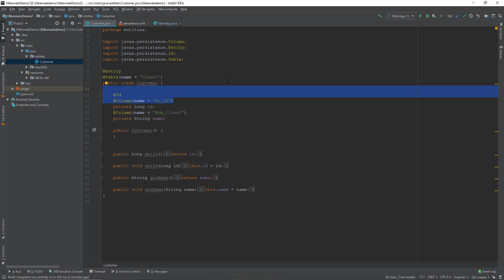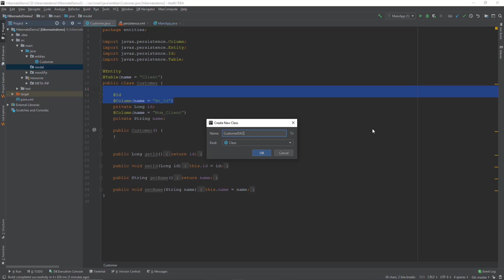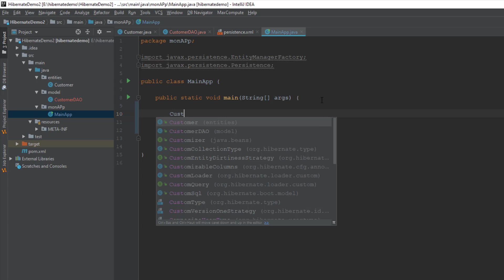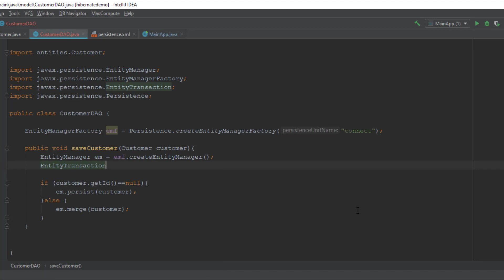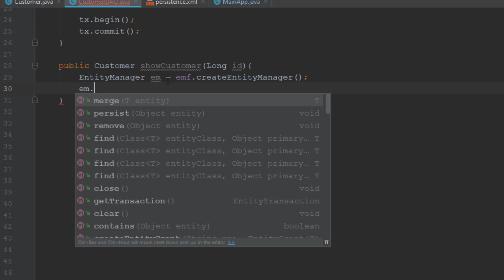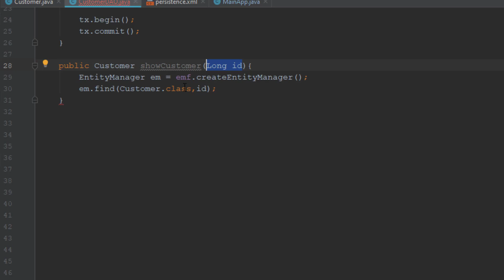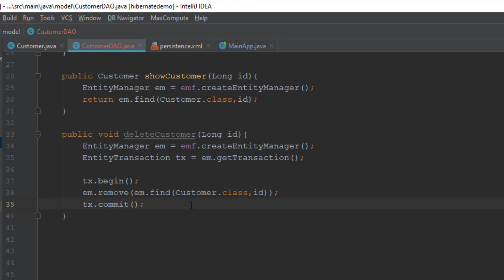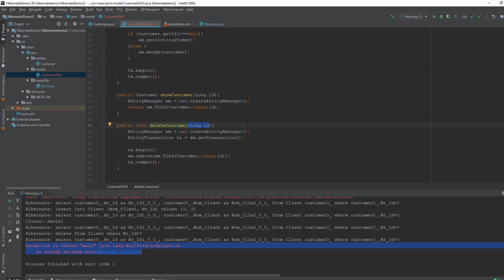Hibernate sauvegarder lire et effacer des données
Dans la partie précédente nous avons vue comment connecter notre application avec une base de données avec Hibernate, nous avons aussi vue qu’il suffit de quelque annotation Hibernate afin de créer des tableaux dans notre base de données.

Dans cette partie nous allons voir comment créer un DAO avec Hibernate et donc ajouter, modifier, lire et effacer des données.